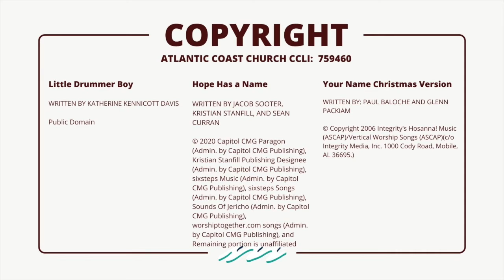December 19, 2021 Common Ground Band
Hope has a Name
Your Name Christmas Version